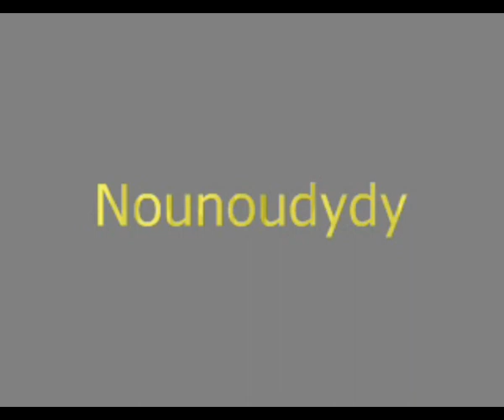JERRY BLONDEL - Fly (45T - 1983)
Et si nous nous envolions avec Jerry Blondel ?
De son vrai nom, Dany Dehandschutter, Jerry est un chanteur du Brabant flamand (Belgique).
Il est malheureusement décédé, en 2005, d'une rupture d'anévrisme en faisant son jogging à l'âge de 49 ans.
"Fly" a été aussi enregistré en "nederlandse versie" pour le marché néerlandophone.
Chanson écrite par Gustave Janssens et Jerry Blondel en 1983.